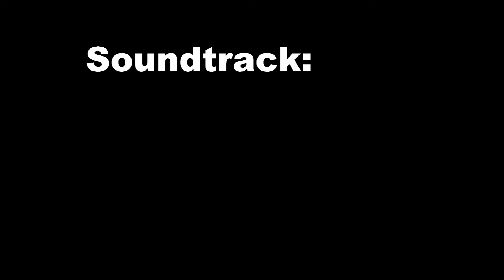PO-2 Illuminati confirmed- War Thunder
Funny glitches in War Thunder. :D
Floating bombs in midair can fly. o_o